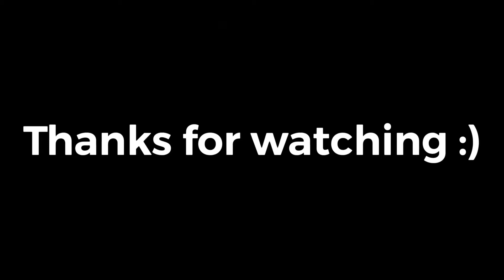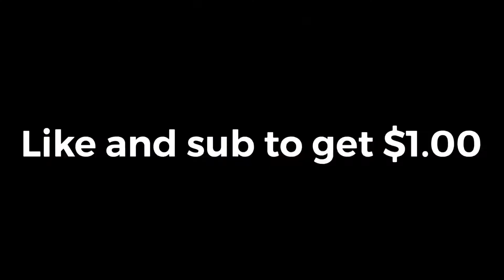LAST TO LEAVE THE AREA GETS $1.000 CHALLENGE! **Insane** **You won’t believe this**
This was a long time coming, i never uploaded this because I thought it was too cringey and I was embarrassed too but then I realized I don’t really care about that anymore I found this video funny and I’m glad I’m finally uploading this I hope you guys enjoyed this video please Subscribe and like the video go out there and Kick some ass :)  p.s this video was supposed to poke fun at the challenge cuz at the time I found it dumb so I decided to make fun of it a little bit.